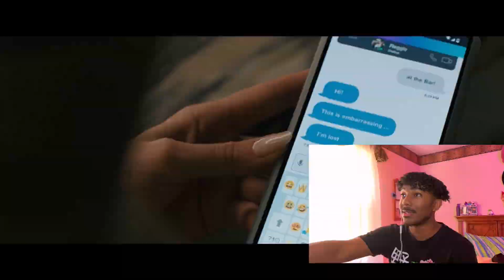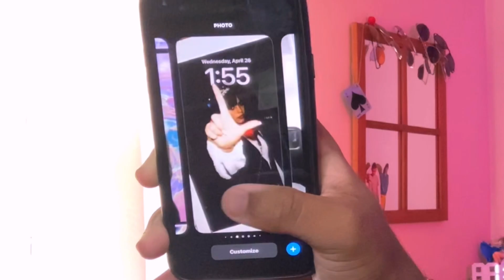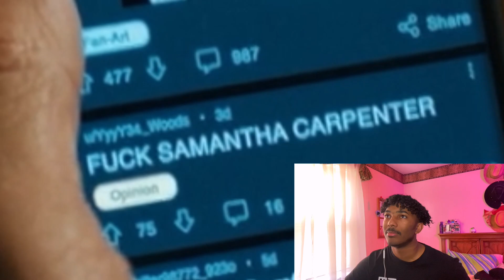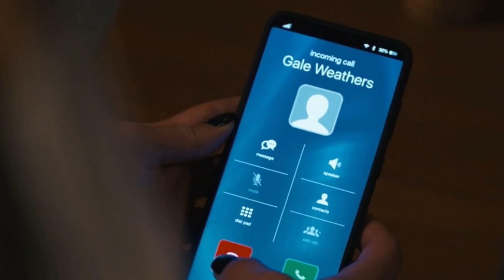Watching SCREAM 6 Only For JENNA ORTEGA (PART 1) Scream VI Movie Reaction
SIMPING FOR JENNA ORTEGA IN SCREAM 6 (PART 1) Scream VI Movie Reaction ‼️‼️

-(Entertainment Purposes only) Based from love and appreciation ‼️

AND Jenna songs ‼️

All Shows/Movies/Productions